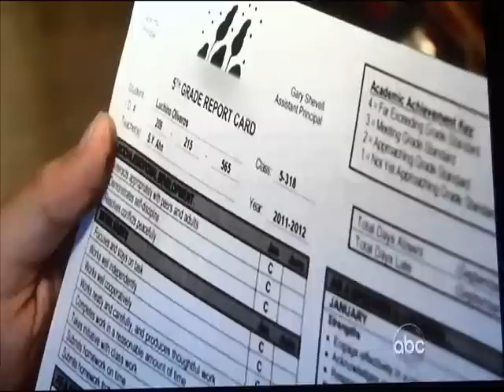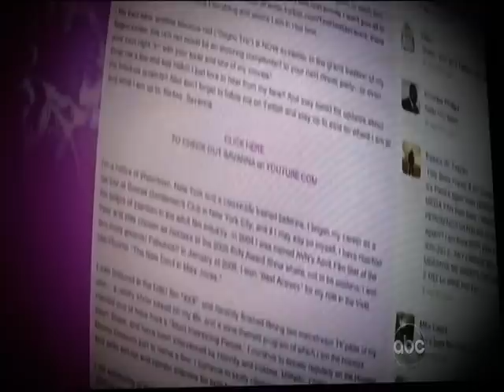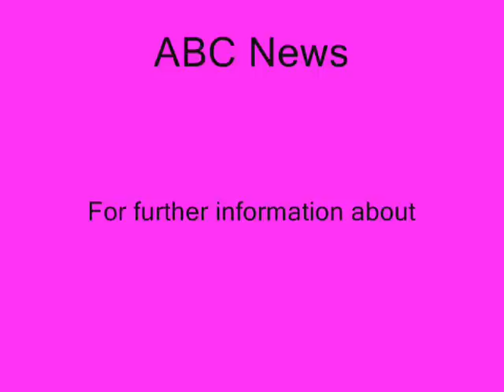Chris Cuomo interviews Natalie Oliveros aka "Savanna Samson"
Chris Cuomo interviews Natalie Oliveros aka "Savanna Samson" for ABC News 20/20